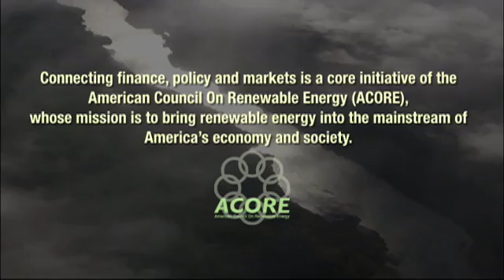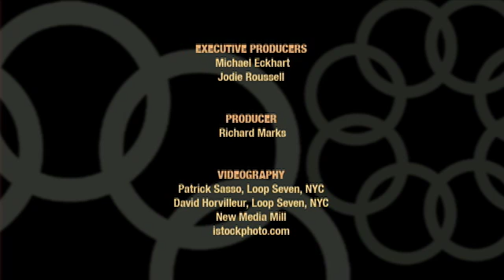The State of Renewable Energy Finance 2007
American Council On Renewable Energy